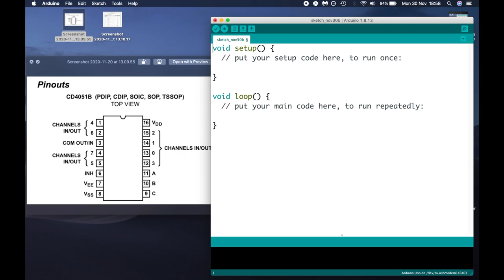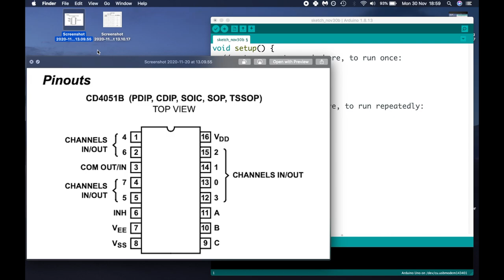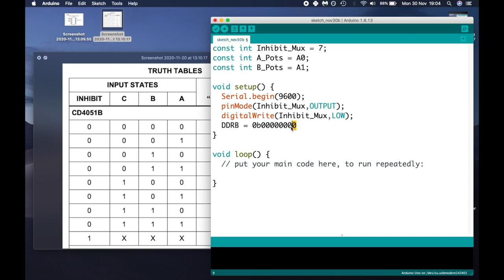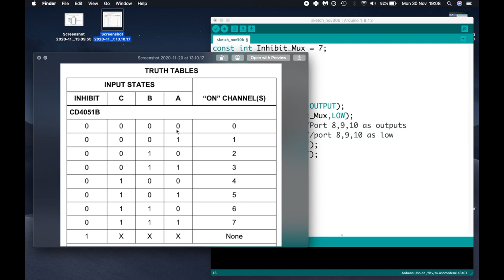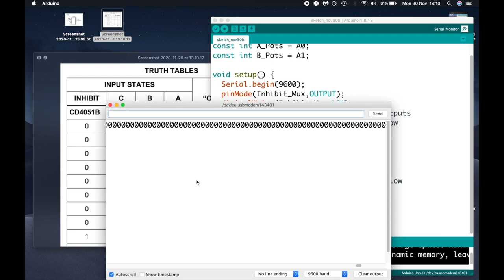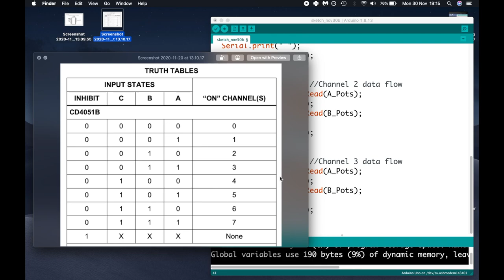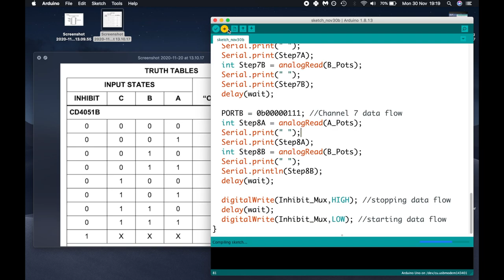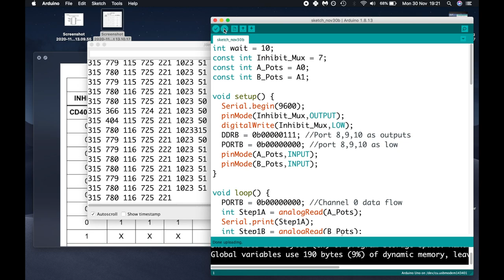Multiplexing Arduino Inputs: 16 Analogue Sensors on 2 Analogue Pins!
This is the first part of a two-part series showing how to read a full 16 multiplexed potentiometer inputs into a Max patch via Arduino. This is going to be the basis of an 8 step sequencer project that I am designing that uses machine learning to vary the pitch sequence - but, for now, I just want to explain how to grab that potentiometer data.

It goes alongside a series of blog posts I'm doing on my website!

You can check them out here:
(1 row of potentiometers and explanation)

References:

2003. [Accessed 15 November 2020].

Bob, B., 2015. Analog Multiplexer Demultiplexer MC14051B Basic Introduction.. Available [Accessed 15 November 2020].

Ahmed, H. and Spreadbury, P. J., 1984. Analogue and Digital Electronics for Engineers: An Introduction, 2nd ed. Electronics Texts for Engineers and Scientists, Cambridge, Cambridge University Press.

Arduino.cc. n.d. Arduino – Port Registers. [online] Available [Accessed 24 November 2020].

Gammon, N., 2013. [Accessed 25 November 2020].

Contents:
00:00 Introduction
00:24 The Circuit
00:49 CD4051BE Chip
01:21 Truth Tables
01:56 Creating Constants
02:44 Setup Block
05:41 Loop Block
09:05 Looping the Loop Block & Better Truth Table Explanations
11:45 Inhibit Pin
12:56 Serial Monitor & Troubleshooting